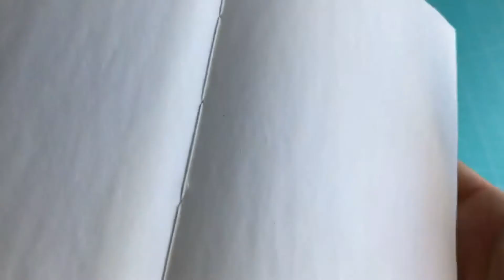La técnica de encuadernación artesanal copta: Cómo coser un cuaderno paso a paso / DIY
En este vídeo aprenderás paso a paso cómo coser un cuaderno utilizando la técnica de encuadernación copta y con qué pegamento y cómo pegarlo para asegurar una encuadernación artesanal de alta calidad.

📚 Videos anteriores del curso "Libreta con encuadernación copta desde 0 paso a paso":

SI QUIERES LANZAR Y HACER CRECER UN NEGOCIO CREATIVO, MIRA MI BLOG SOBRE MARKETING, DESARROLLO DE NEGOCIOS Y MENTALIDAD GANADORA PARA EMPRENDEDORES CREATIVOS:

Algunas de las técnicas enseñadas en este tutorial están inspiradas en los vídeos de Zhanna Khusnulina.
Si compras algún producto a través de mis enlaces, yo recibiré una pequeña comisión desde Amazon que utilizaré para mantener este canal para poder seguir grabando videos para ti. A ti esto no supondrá ningún coste adicional. ¡Muchas gracias por tu apoyo!